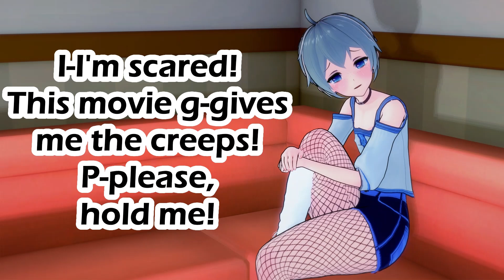ASMR- Femboy Friend Watches Horror Movie With You As Your Relationship Evolves-M4M [JUMPSCARE]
There is a jumpscare within the first few minutes of the video. if loud noise is a trigger for you please skip over it or keep the volume down until it happens.

In this video you and your childhood friend watch a horror movie together. He become terrified and clings onto you for dear life needing your comfort. He thanks you for this and you feel the urge to confess your feelings to him. How will he respond?